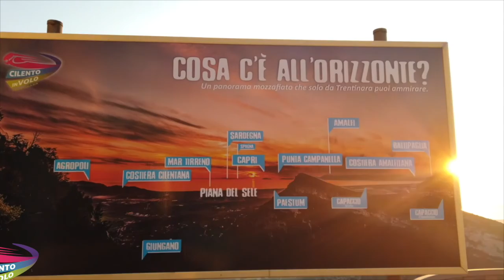116 domenico e giuseppe 06 09 2020